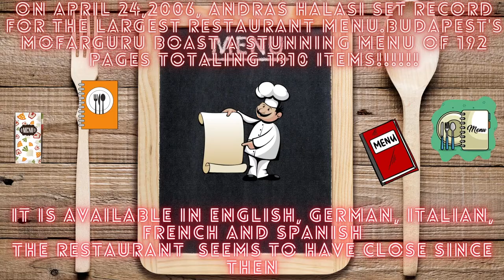Hungary 🇭🇺 The famous Goulash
hey 👋 guys today recipe is Goulash
-600 gr beef( shoulder or leg)
-300 gr onions
-2 carrots
-1 parsnip
-1 small Piece celery
-500 gr potatoes
-2 tbsp sweet paprika
-1 tbsp Pista
-salt
-1 tbsp ground cumin
-2 bay leaves
-pepper
- 1 tomato
-1 paprika
-3 cloves garlic
-50 gr lard or speck
- parsley
- water

-1 egg
-80 gr flour
-salt